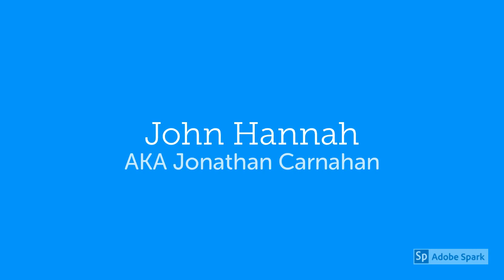The Mummy 1999 Cast Then And Now 2019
If You Want to Know How a 21 Years Old British Teen Earned $2,45,125.43 in Just a Year Working From Home. Click Below Link To Know

The Mummy is a 1999 American action horror film written and directed by Stephen Sommers and starring Brendan Fraser, Rachel Weisz, John Hannah, and Kevin J. O'Connor, with Arnold Vosloo in the titular role as the reanimated mummy.It is a loose remake of the 1932 film The Mummy. In this film, adventurer Rick O'Connell travels to Hamunaptra, the city of the dead, with an archaeologist and her brother. There they accidentally awaken Imhotep, a high priest from the reign of the pharaoh Seti I who has been cursed for eternity.

Filming began in Marrakech, Morocco, on May 4, 1998, and lasted seventeen weeks; the crew had to endure dehydration, sandstorms, and snakes while filming in the Sahara. The visual effects were provided by Industrial Light & Magic, who blended film and computer-generated imagery to create the titular mummy. Jerry Goldsmith provided the orchestral score.

The Mummy opened on May 7, 1999, and grossed $43 million in 3,210 theaters during its opening weekend in the United States; a surprise hit,[the film went on to gross $416 million worldwide. The box-office success led to a 2001 sequel, The Mummy Returns, as well as an animated series, and the prequel/spin-off film The Scorpion King. Seven years later, the third installment, The Mummy: Tomb of the Dragon Emperor, opened on August 1, 2008. Universal Pictures also opened a roller coaster, Revenge of the Mummy, in 2004. Novelizations of the film and its sequels were written by Max Allan Collins.